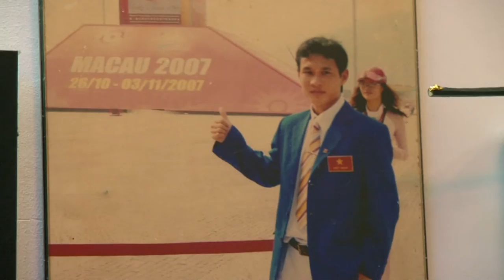THỂ THAO LÀ CUỘC SỐNG | Nguyễn Bảo Quân - Futsal